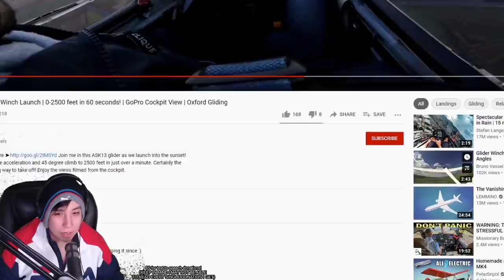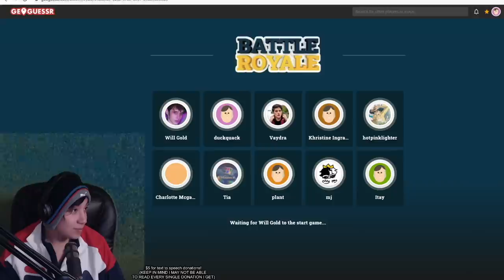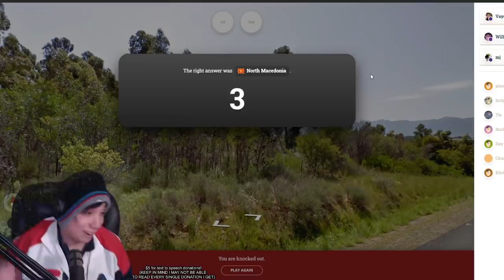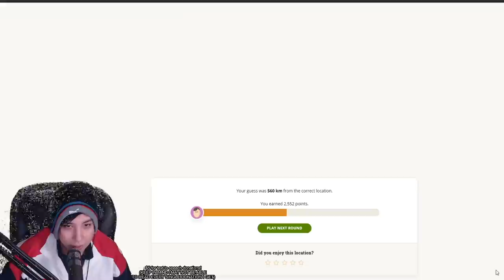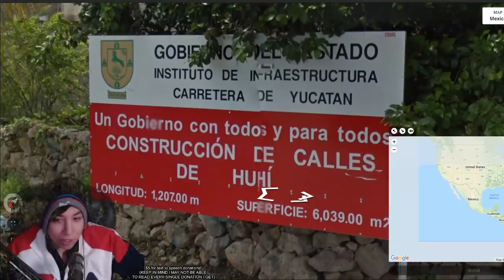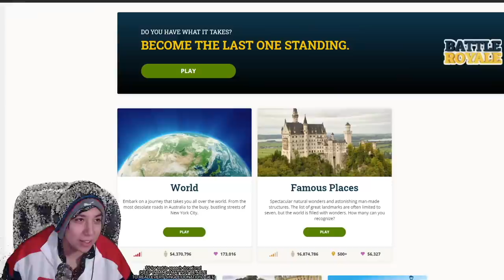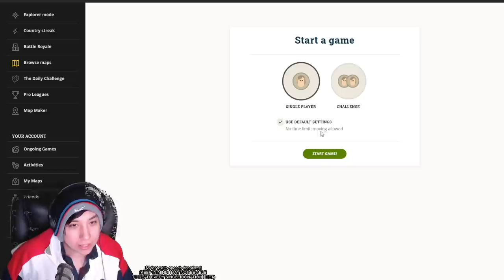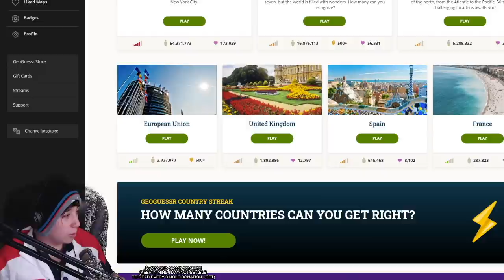Quackity Chills With WilburSoot, BadBoyHalo, & More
Quackity has a nice chill stream with WilburSoot, GeorgeNotFound, BadBoyHalo, and more!